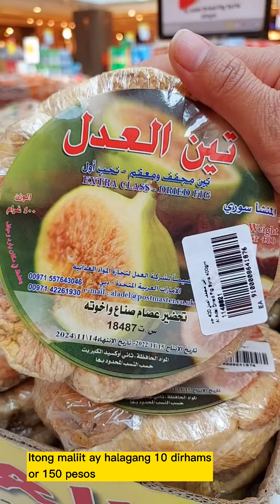ANONG TAWAG SA INYO NITO? | NATIKMAN MO NA BA? | DRIED FIG